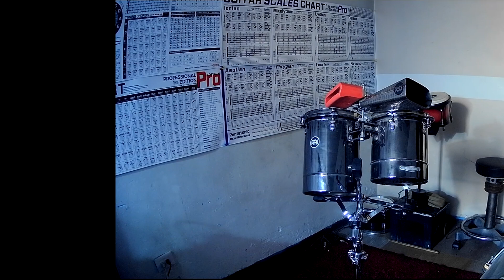orazio - tiene espinas el rosal - grupo cañaveral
timba y cante.